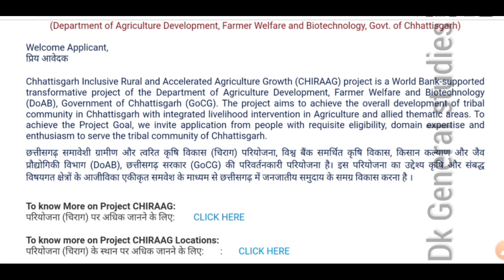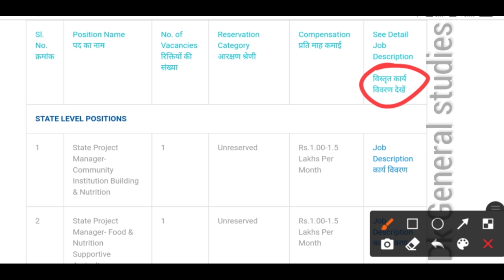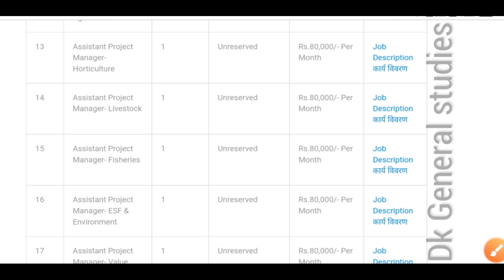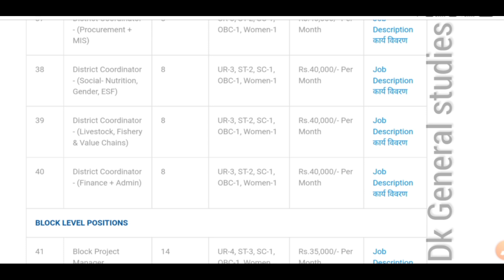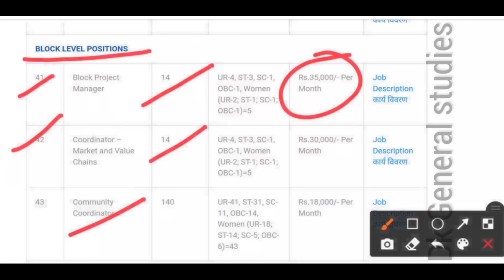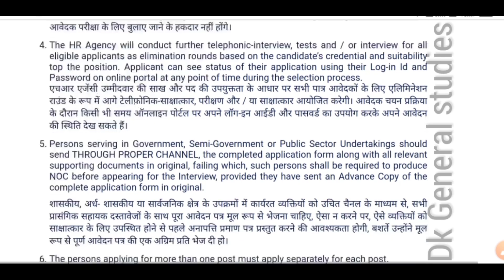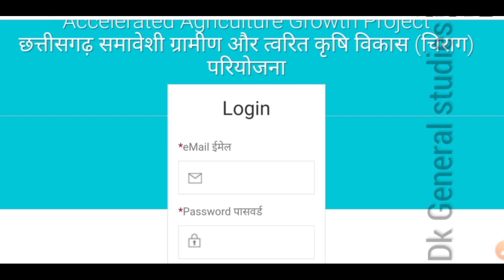CG Govt New Vacency || छ.ग.शासन में 265 पदों पर बंपर भर्ती || CG डाटा एंट्री ऑपरेटर भर्ती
Cg Govt New Vacency recruitment छ ग शासन में 265 पदों पर बंपर भर्ती || Cg डाटा एंट्री ऑपरेटर भर्ती Cg chirag project bharti 2021

🙏🙏धन्यवाद दोस्तो 🙏🙏